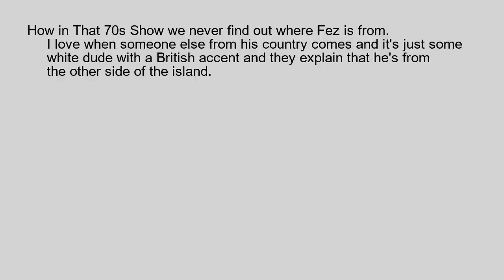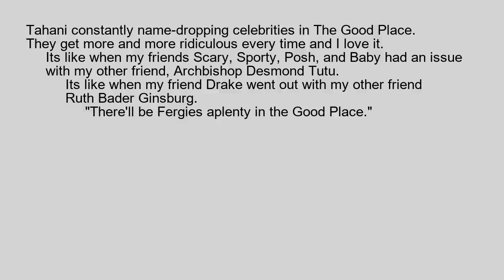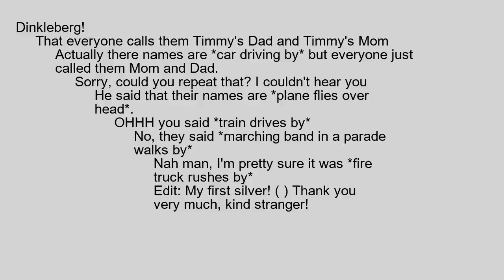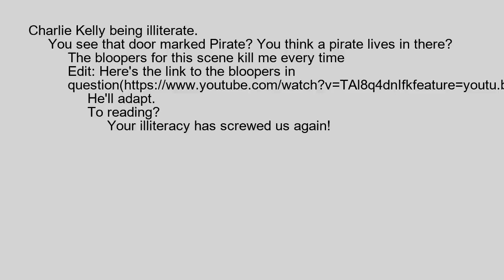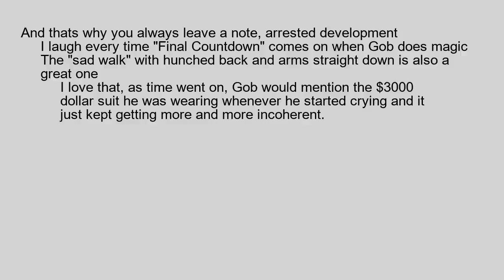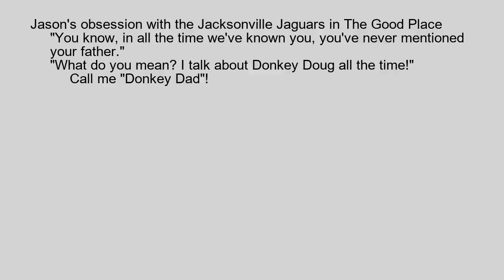What is your favorite running joke from a TV series?..? [96]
Howdy people. Daily uploads of ask reddits and others.